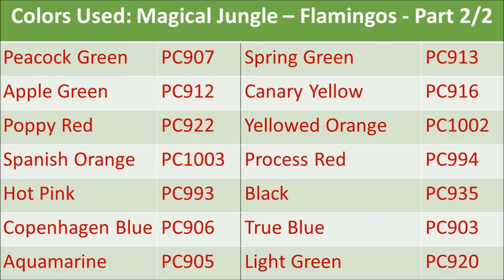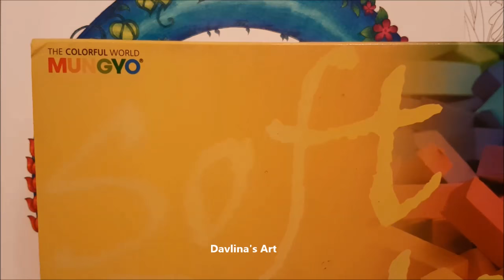How I color Flamingos | Part 2/2 | MAGICAL JUNGLE by Johanna Basford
Hi Guys,
Here is the final part of the Flamingos page.

Prismacolor Premiere Pencils (150)
Electric Eraser
Table Lamp